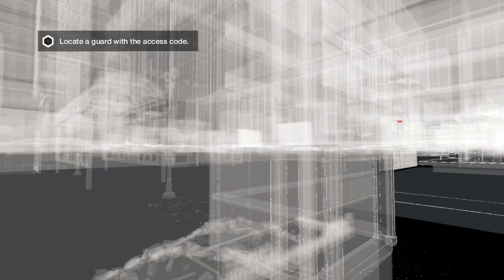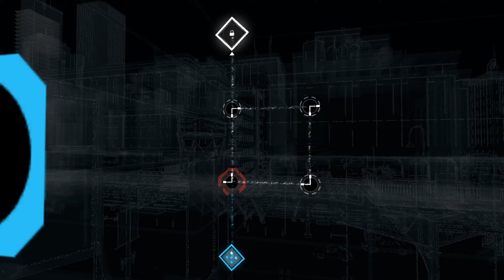CTOS Hack Backstage Pass - Watchdogs